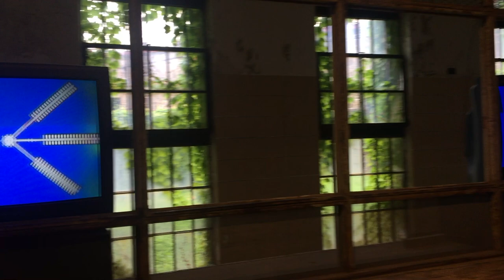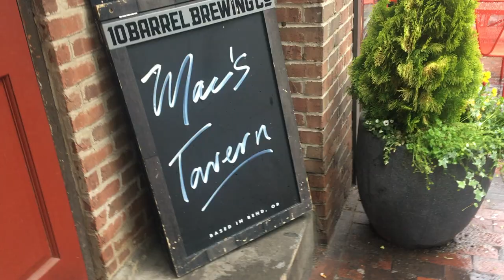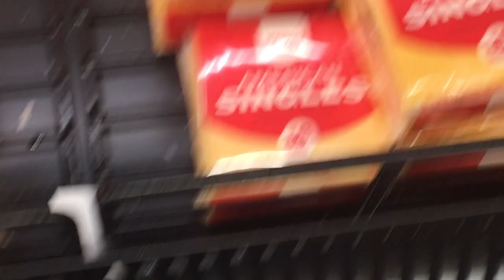It's Always Sunny in Niamh's Vlog | the road trip vlogs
(actually, it rained a ridiculous amount but you get the joke)

We got a car! And had a great time exploring Philadelphia in the rain. Spoilers: Rocky steps, Eastern State Penitentiary, Liberty Bell, Mac's Tavern, takeout food.

Niamh

Want to save time and make money this football season? We have you covered with the PFN All-Access Pass! For just $30/year, you'll receive exclusive access to our featured sections such as fantasy football, gambling, film room, data lab, and more. You'll also get exclusive access to NFL Draft Analyst Tony Pauline and a chance to interact with PFN staff and other PFN All-Access Pass members.

Sign up using this link for £26 credit on your account, which you can use for your first stay!
A‌i‌r‌b‌n‌b‌ is an online marketplace and hospitality service. Members can use the service to arrange or offer lodging, primarily homestays, or tourism experiences.

CODE: Niamh30
Cletora is a US-based apparel company with worldwide shipping. They offer collections such as tops, bottoms, dresses, athletic wear & accessories, bikinis, one-pieces, jackets & coats, and accessories.